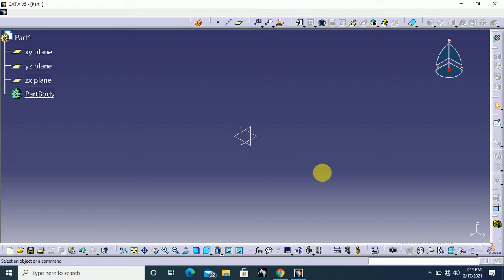How to design a cone in catia v5 | Basic Shapes design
Howtodesignaconeincatiav5|BasicShapesdesign

In this video, I have explained How to design a cone through catia v5 for beginners.

Let's Build a Community of designers.

In this Channel Master Design, We provide everything you need to know about CAD through catia, surface modeling, generative shape design, part modeling, etc...